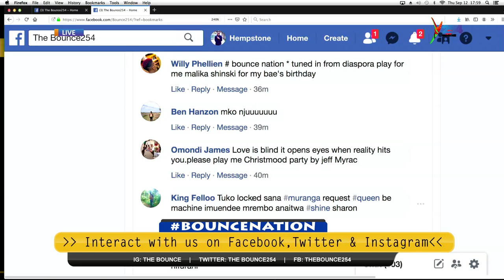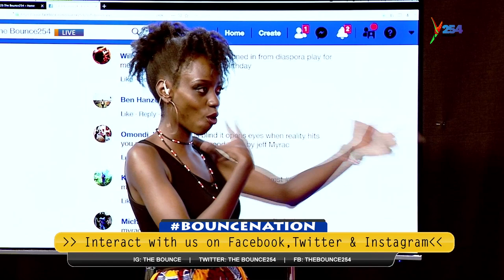BounceNation |Phieso , Why I haven never been to a relationship